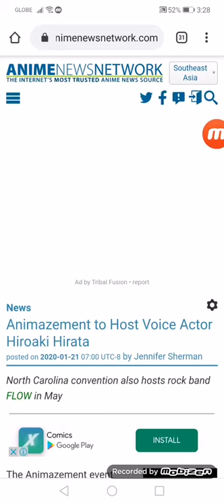Animazement to Host Voice Actor Hiroaki Hirata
North Carolina convention also hosts rock band FLOW in May